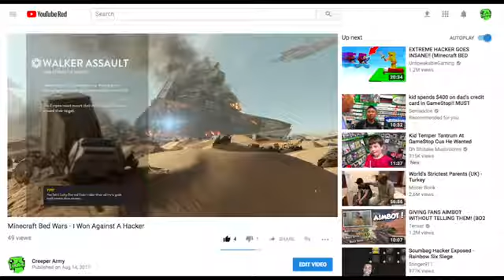Star Wars Battle Front Funny Moments Ft Creeper Army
Like The Video If You Love Or DrinkIng Mountan Dew